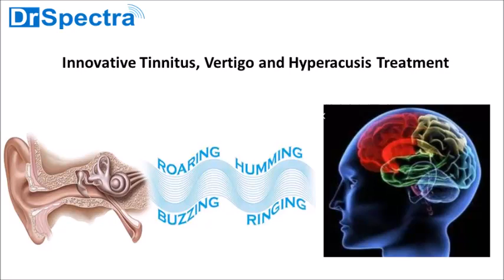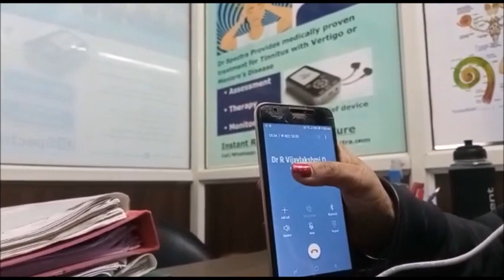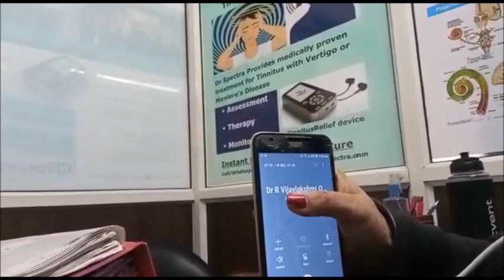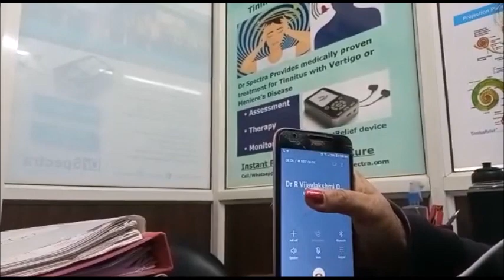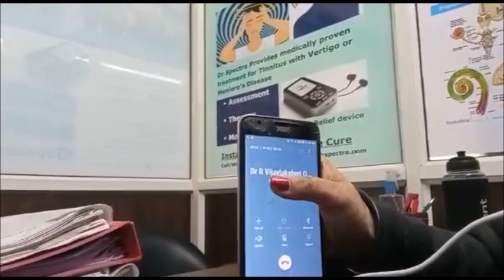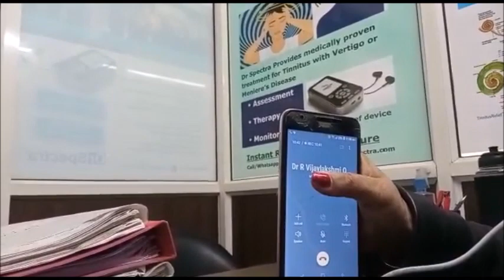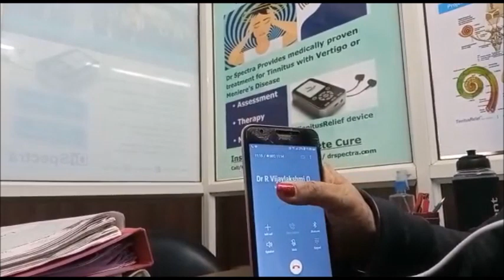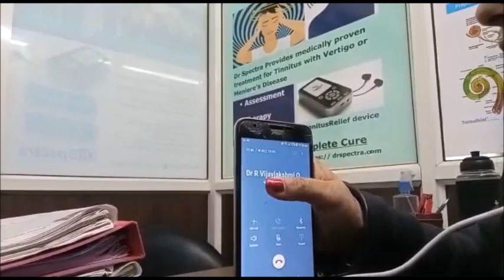Tinnitus Treatment: What is Vertigo Treatment ?